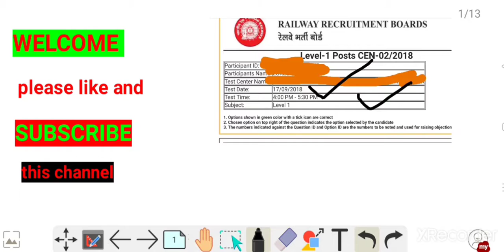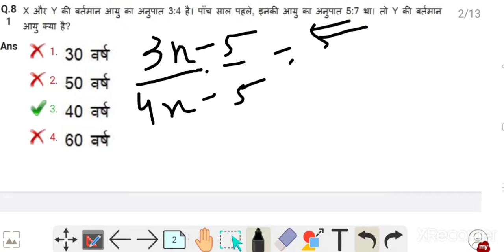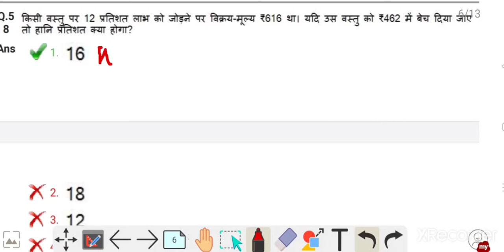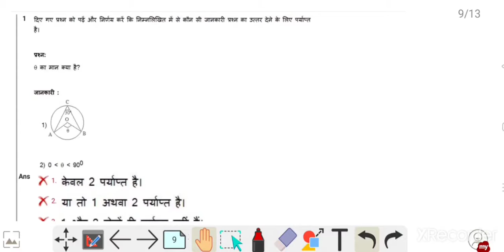RRB GROUP D PREVIOUS YEAR MATHS SOLVED QUESTION// rrb group d previous year question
Hi friend

Rrb group d previous year maths question
RRB GROUP D PREVIOUS YEAR MATHS SOLVED QUESTIONrrb group d math